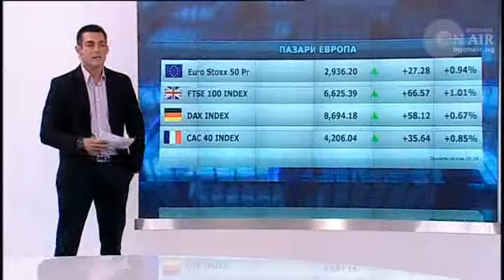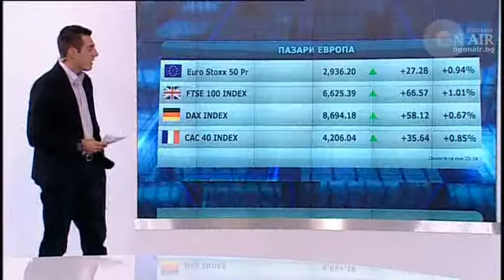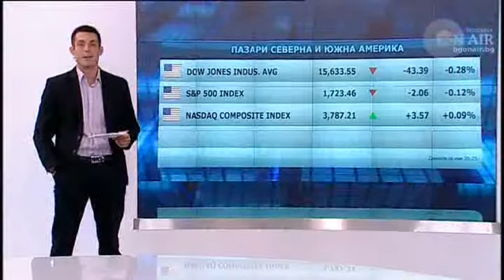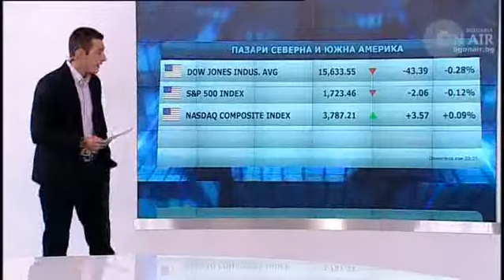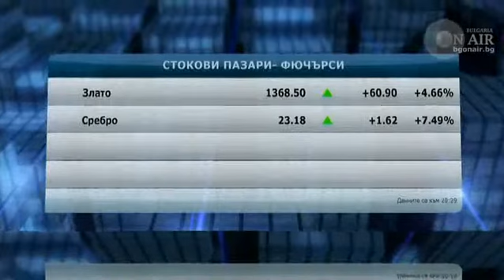Пазарен анализ, Денят ON AIR, 19.09.2013